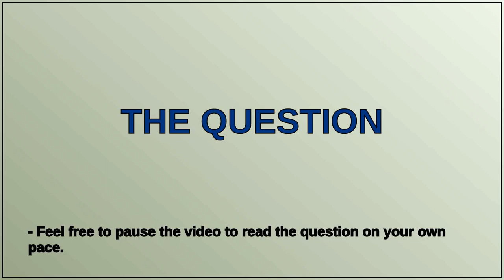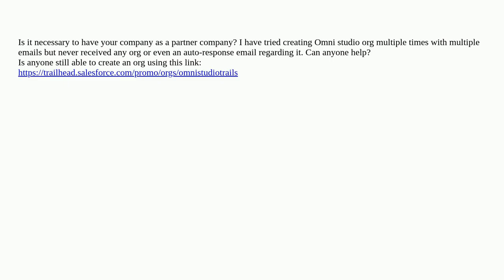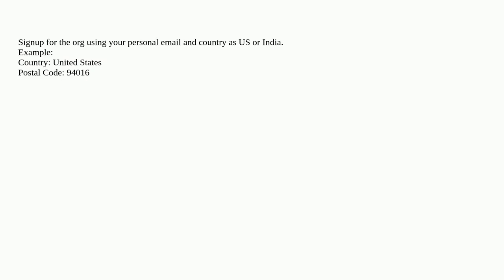Salesforce: Not able to create a OmniStudio Developer org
Not able to create a OmniStudio Developer org

A special thanks goes out to the community

  developer-org developer-edition omniscript omnistudio